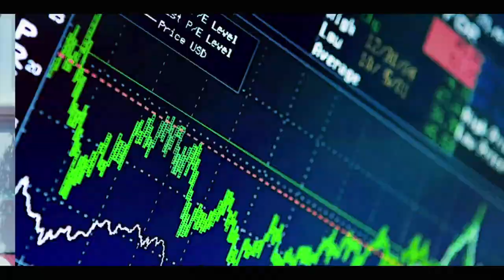FINANCEMENTS DES JEUNES : TOUSSAINT MANGA ET M.GUIRASSY PROPOSENT LA SUPPRESSION DE LA DER ET....